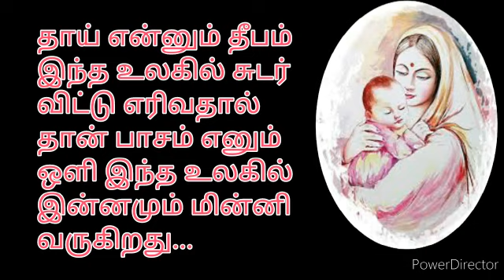மு.செந்தமிழின் அன்னையர் தின படைப்பு -LAMP Creations @ Tirunelveli